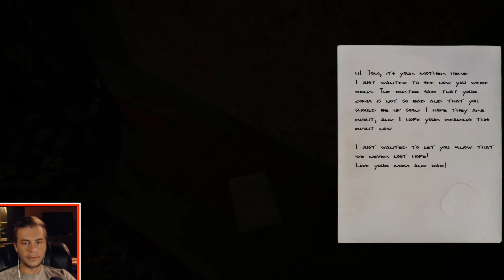Minds Eyes Part 2 Final █ Simply Amazing™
Watch me play Free To Play Horror Games! Now it's time for Minds Eyes @ Turnvex
Find all the Free to play horror games @ Gamejolt